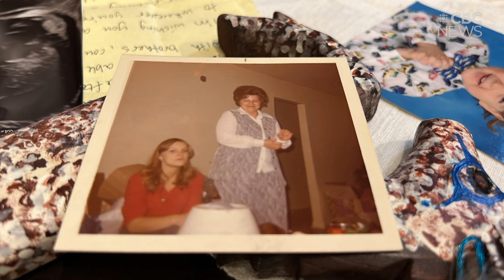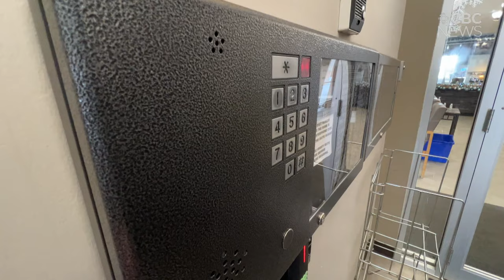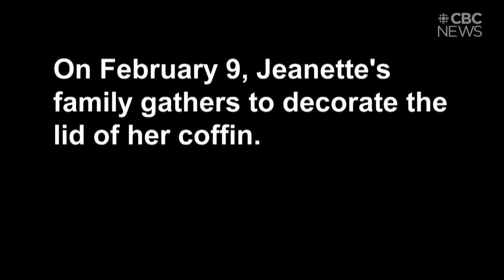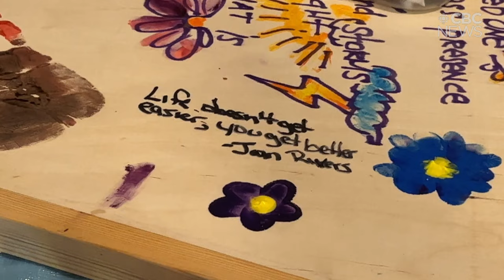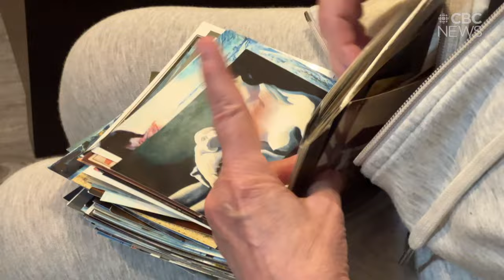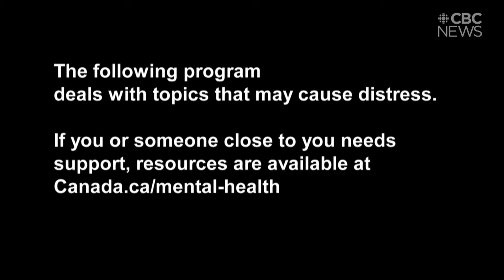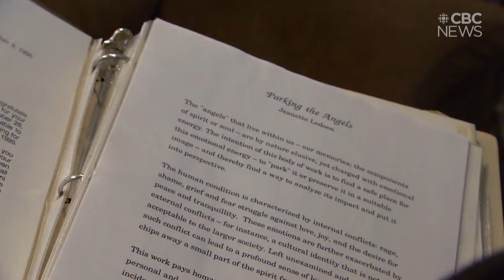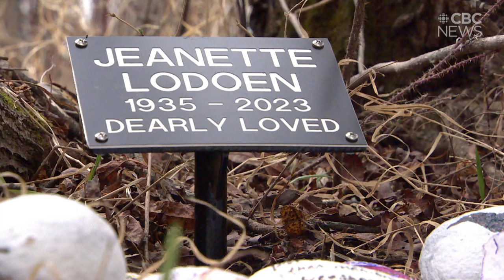A Good Death: Jeanette's Story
Saskatoon artist Jeanette Lodoen wanted Canadians to understand the realities of medically-assisted dying. She and her family granted CBC News unrestricted access to the weeks before, during and after her death.